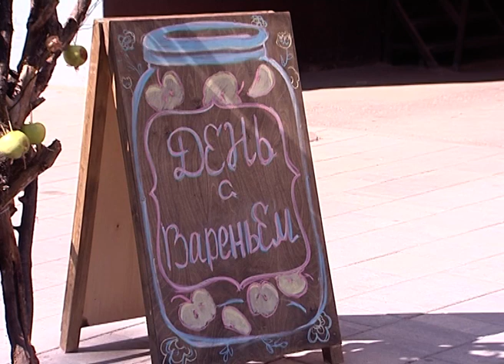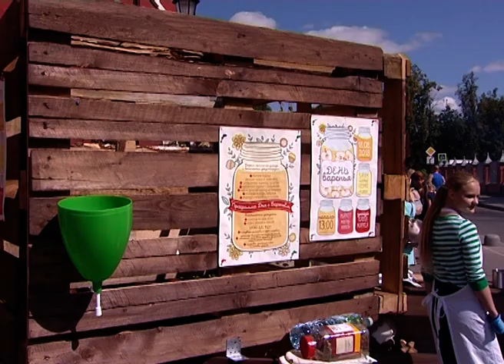«День с вареньем». Новые традиции с колоритом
Расширение пешеходных зон в центральной части Сергиева Посада дало простор не только для желающих прогуляться, но и для фантазий и интересных идей. Теперь здесь есть место для праздников и творческих площадок. Улица Патриарха Пимена, которая в Советское время носила имя Карла Маркса, а ранее называлась Вифанской и Александровской, похоже, обретает новые традиции с историческим колоритом.